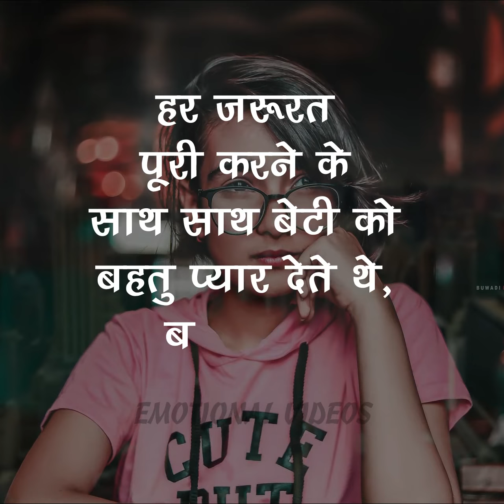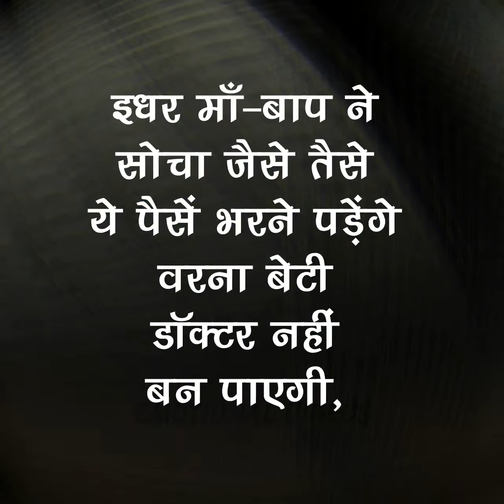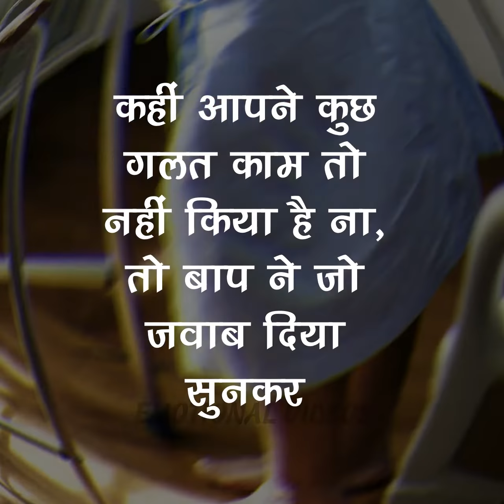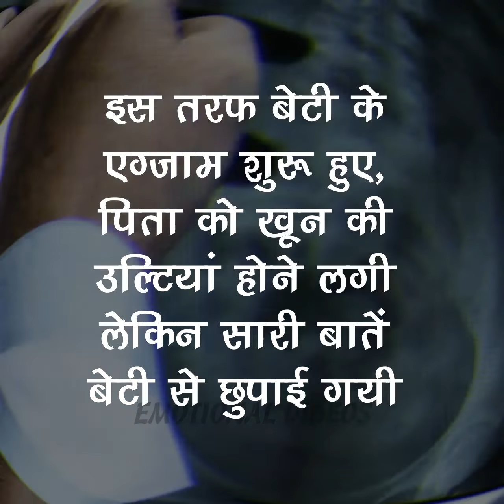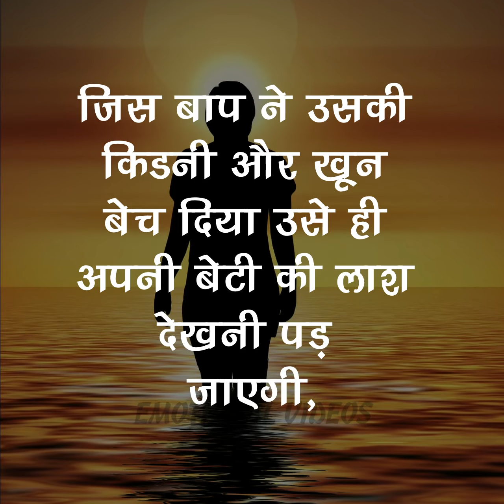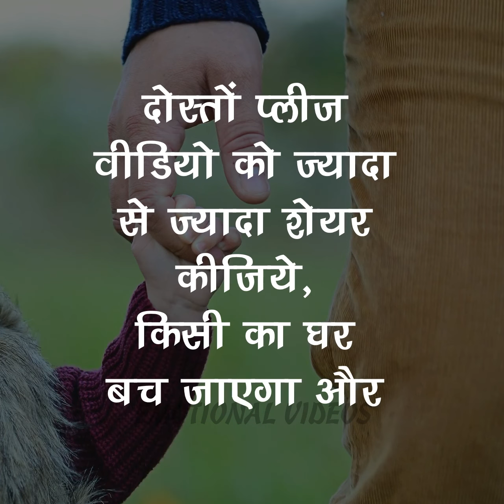बेटी के लिए किडनी बेच दी ऐसे पापा की कहानी - Father Donated Kidney For His Daughter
Father Donated Blood & Kidney For His Daughter But See What He Gets In The End - Emotional Heart Touching Story | Emotional Stories | Heart Touching Sad Story |